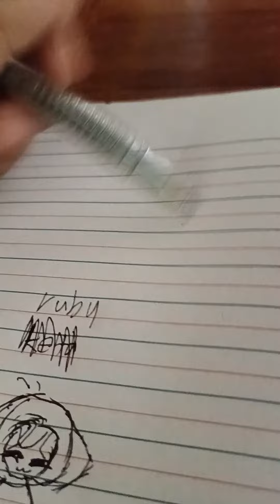we are drawing a cute cat girl💖